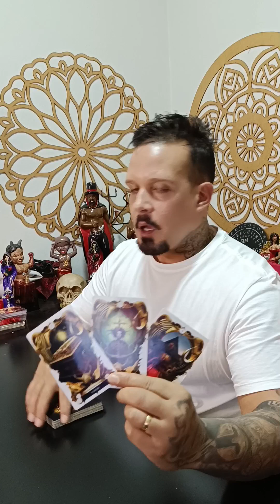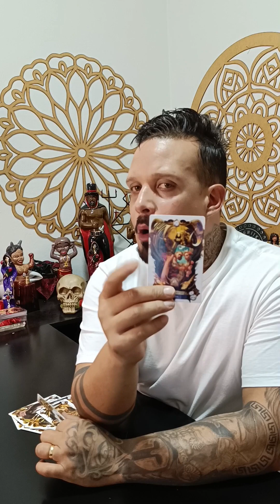DEPOIS QUE ESSA PESSOA SE AFASTOU VOCÊ NUNCA MAIS FOI A MESMA PESSOA